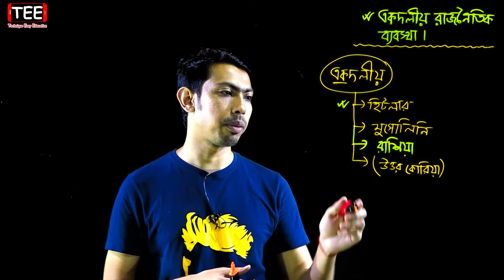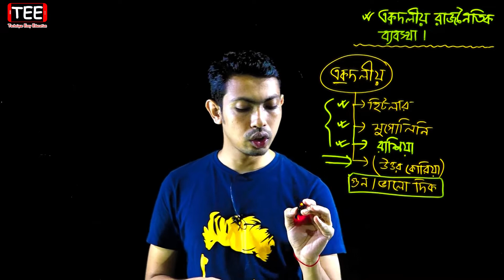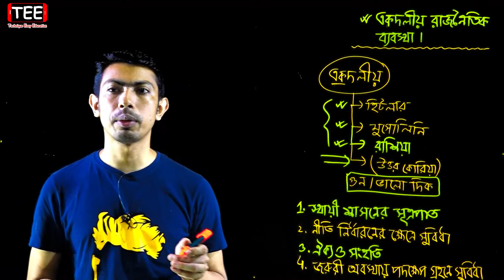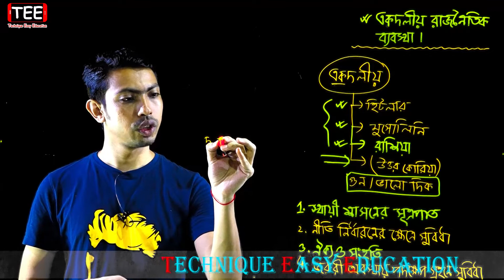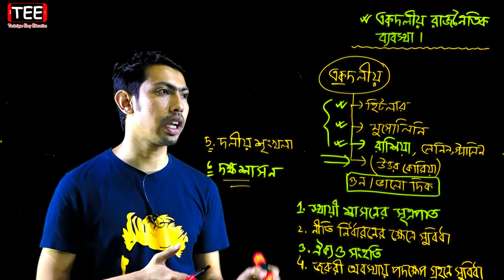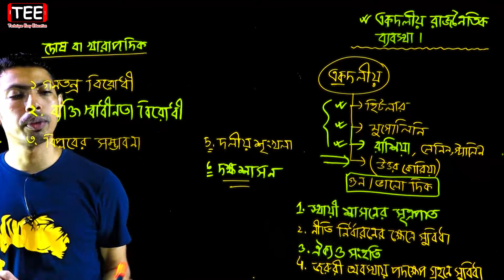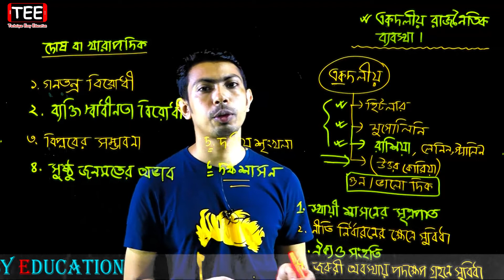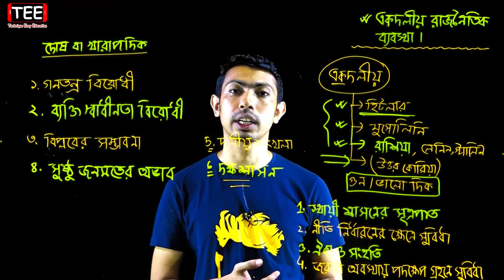একদলীয় রাজনৈতিক ব্যবস্থা || রাজনৈতিক দল, নেতৃত্ব ও সুশাসন || HSC Civics 1st Paper Chapter 6 (Part-3)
একদলীয় রাজনৈতিক ব্যবস্থা || রাজনৈতিক দল, নেতৃত্ব ও সুশাসন || পৌরনীতি ও সুশাসন ১ম পত্র ৬ষ্ঠ অধ্যায় || HSC Civics 1st Paper Chapter 6 (Part-3)